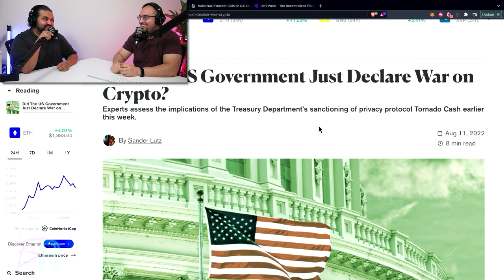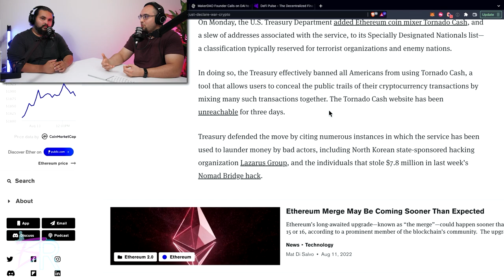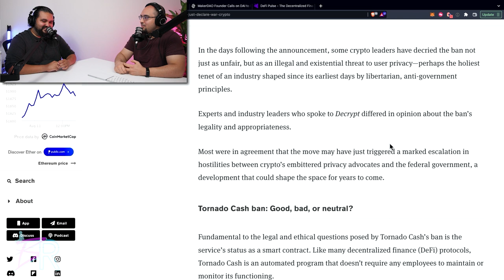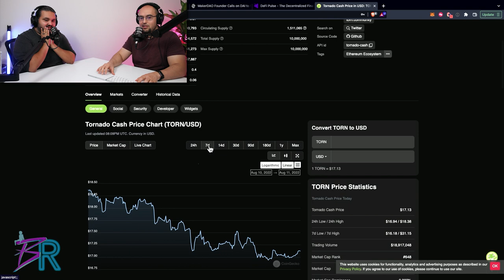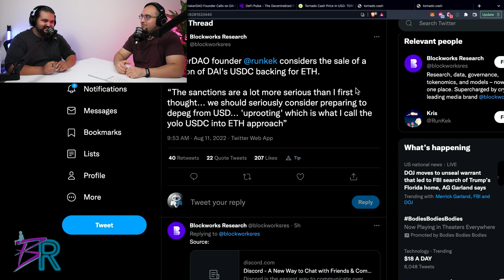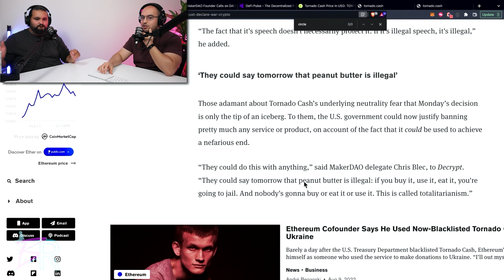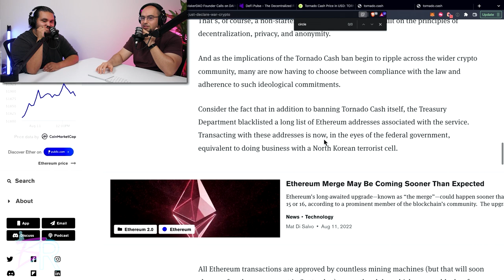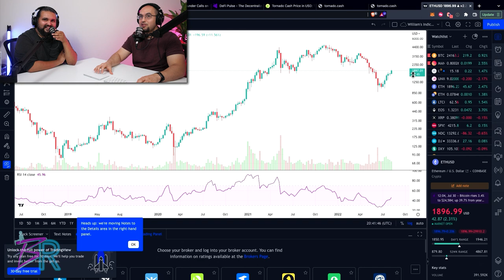Metaverse Before It was Cool, Tornado Cash Sanction, Is Crypto Doomed? | Ep. #121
In today’s chat we discuss on Mark Cuban’s disgust on people buying digital land. Then we go over Tornado Cash sanctions and the wider implications on crypto. Did you know that USDC and USDT could be frozen? The United States can arbitrarily sanction anything in crypto which means all of crypto is at risk. In this scenario, all innovation will move outside of the US jurisdiction and leave the United States behind in a legacy financial system that the rest of the world will not participate in. Which is the best stable coin to hedge against this possibility?

Skip to
00:00:00 - Welcome Back… New Set!!!
00:02:53 - Mark Cuban Slashing the Metaverse
00:05:42 - Crypto Might Collapse
00:08:02 - Transaction is like a Swinger Party
00:09:51 - Launder Money in Tornado Cash
00:11:28 - Will has an Idea
00:13:44 - Tornado Cash is GONE!!!
00:17:44 - Government taking down BitCoin
00:20:12 - MakerDao and Dai
00:25:20 - MakerDao’s Current Position
00:27:58 - What if Question
00:28:50 - US Dollar
00:30:19 - Post Merger
00:32:10 - The US will get left Behind
00:35:19 - America is Slow
00:36:58 - Twitter is… meh
00:40:32 - Dao Talk is Exciting
00:43:42 - Governing Crypto
00:45:54 - Eth moving to Proof of State
00:53:04 - Where are we at?
00:54:18 - Interconnective Crypto
00:58:42 - Wrap It Up